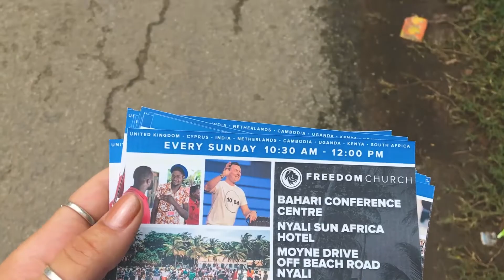CHURCH, PUPPIES & RAIN // Trotman's in Kenya Ep27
Outreach, Church, Puppies and Rain.
June has been a FULL month. Glad to get this vlog out to you all.